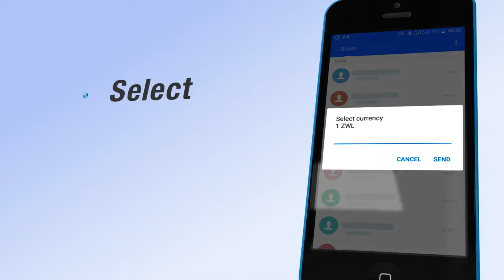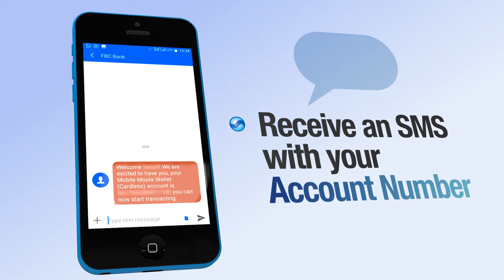Dial *220# and open a FBC Mobile Moola Wallet or Instant Account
Open a FBC Mobile Moola Wallet  or Instant Account account anytime anywhere by dialing*220# and following the simple instructions. You just need your ID number and you are good to go!